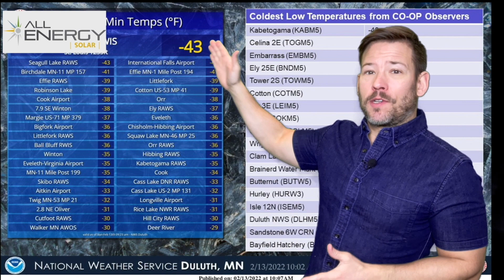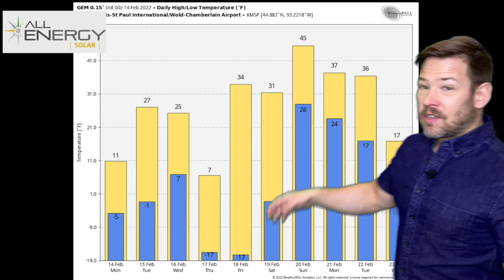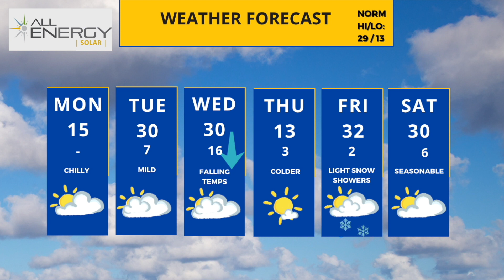Chilly Monday, milder Tuesday. UPDATE for Monday, February 14th, 2022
A chilly & bright Monday but milder Tuesday. Highs will be near 30 briefly and then more cold moves in Wednesday, dropping temperatures and creating a big snow & ice storm well to our south Thursday. We’re milder again by Friday.